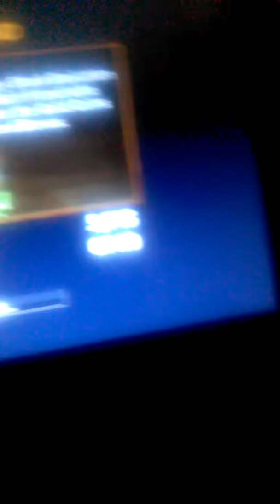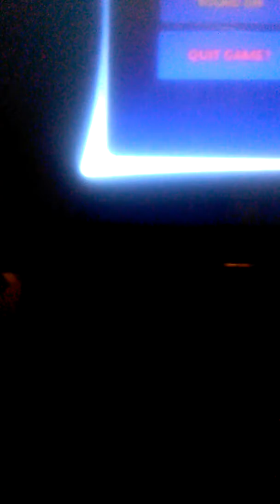Hungry shark ep 1